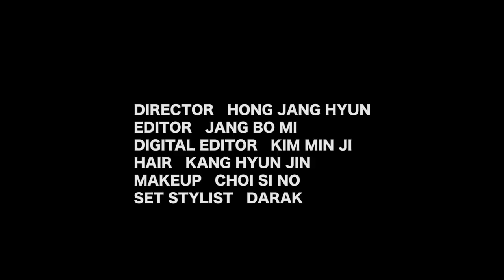크리스탈Krystal, 버버리Burberry와 함께한 패션 필름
가수 크리스탈이자 배우 정수정. 그녀의 치명적인 매력을 탐하다.